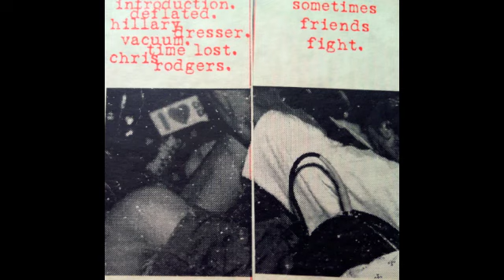Piebald Sometimes Friends Fight Vacuum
Piebald's first EP. Picked up around 1994 or 1995 at some show. "Vacuum"